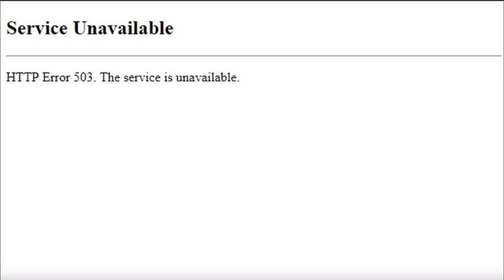Roblox went down (February 19th, 2022)